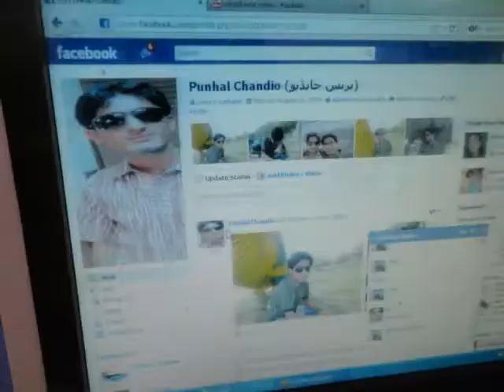MASTER MANZOOR OLD SONGS DIL MO KHE MARAIE CHADIE (ALI) .mp4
MASTER MANZOOR OLD SONGS IN ALL BY ID BABACHANDIO